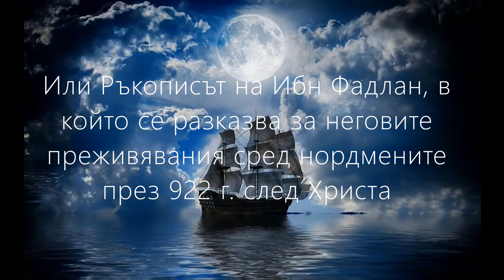Майкъл Крайтън-Тринадесетият воин 1 част Аудио Книга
Исторически роман

(или Ръкописът на Ибн Фадлан, в който се разказва за неговите преживявания сред нордмените през 922 г. след Христа)

Майкъл Крайтън е автор на редица бестселъри, сред които „Щамът Андромеда“, „Джурасик Парк“, „Изгряващо слънце“, „Големият влаков обир“, „Сфера“, както и сценарист на сериала „Спешно отделение“. Той е режисирал някои от филмите по своите романи. Сценарист е на филма „Тринадесетият воин“.

Used free music: 'Path Through The Mountains' [Mysterious Orchestral Fantasy CC-BY] - Scott Buckley
Used free music: 'Beyond These Walls' [Meditative Cinematic Orchestral CC-BY] - Scott Buckley
Used free music : 'Hour Of The Witch' 🎃 [Dark Cinematic Folk CC-BY] - Scott Buckley
Kreative Commons признание